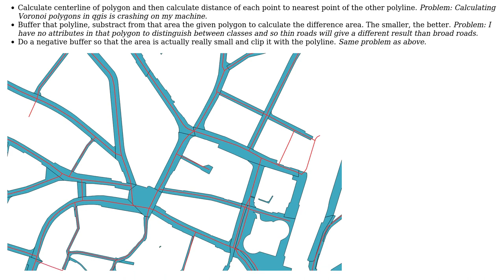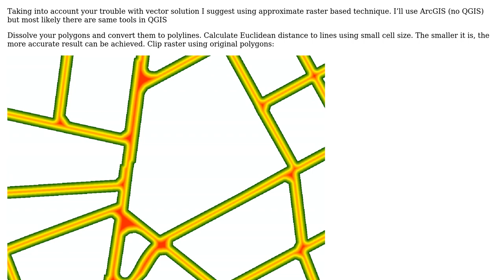GIS: Find out if overlaying polyline matches polygon centerline in qgis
With thanks & praise to God, and with thanks to the many people who have made this project possible! | Content (except music & images) licensed under CC BY-SA | Music | Images & others | With thanks to user Revo user PolyGeo user FelixIP and the Stack Exchange Network Trademarks are property of their respective owners. You are responsible for your own actions.